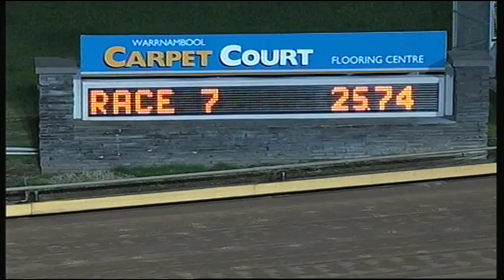WBL THU 13 AUG 15 R7